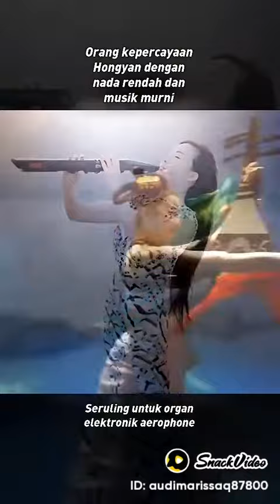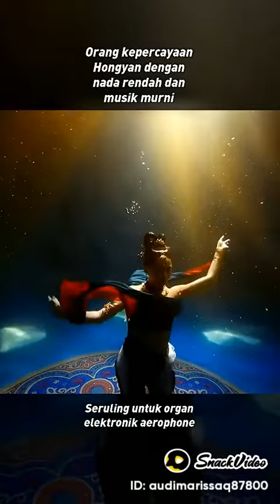Suling emas timor